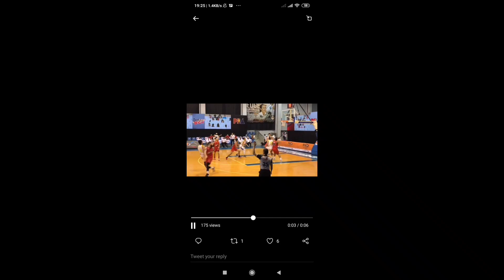Alaska Vs Rain or Shine